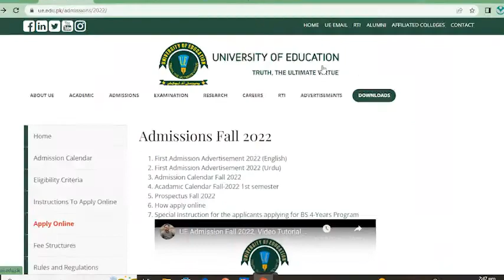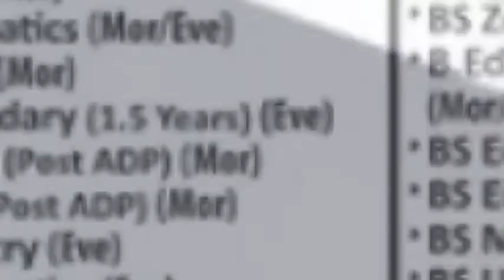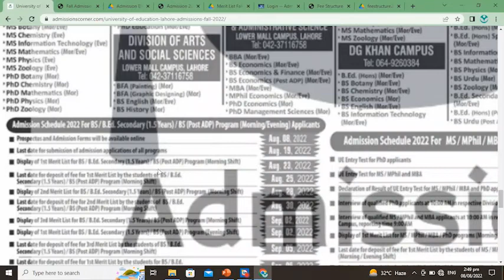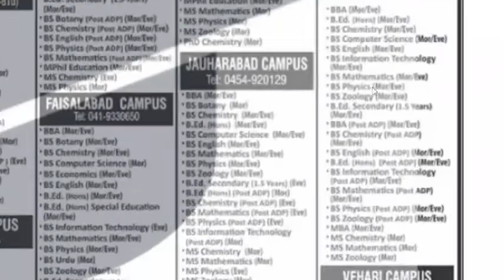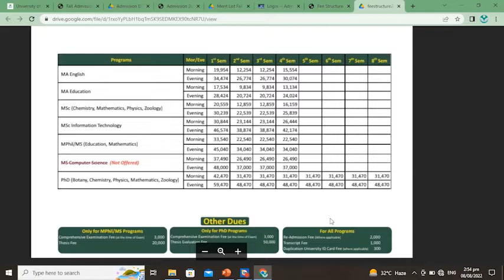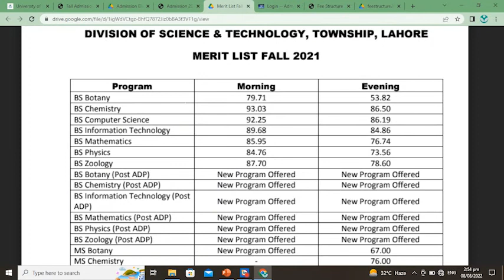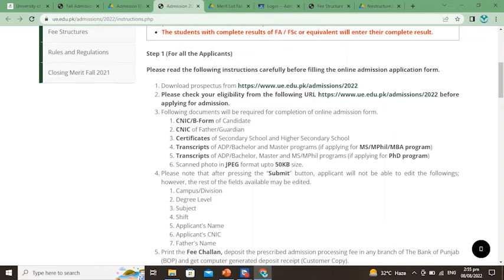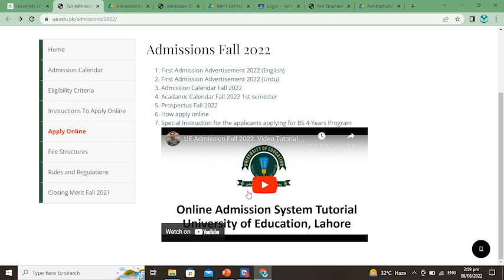University of Education Lahore Admissions Fall 2022, BS,BS 5th,MPhil, PhD program: How to Apply